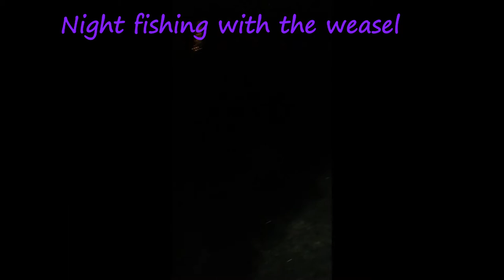Night Fishing The Weasel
13 May 2015 Clatterbrat "Bart-Off" Entry